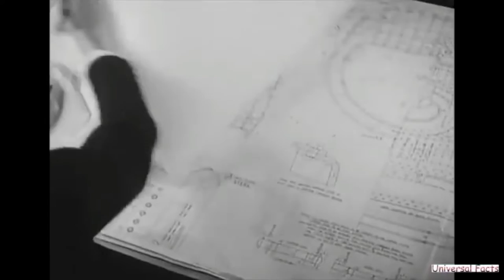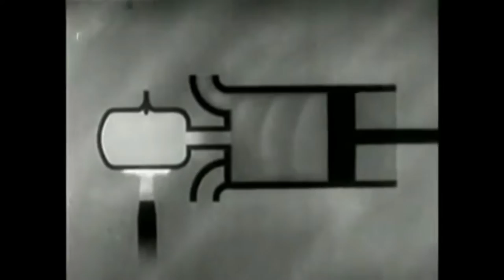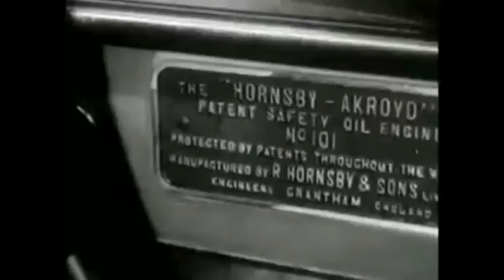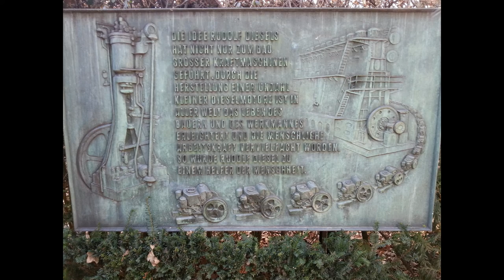The Mysterious Life and Death of Rudolf Diesel | Automotive Icons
Today's video is about the life of diesel engine inventor Rudolf Diesel and the history of the diesel engine. I go over his beginnings as a child and young engineer through his successful career and ultimately his mysterious disappearance and death. This video is the first installment of a new series called Automotive Icons. In this series, I delve into the lives and innovations of the pioneers in the Automotive Industry.

Chapters

0:00 - Intro
0:18 - Early Life and Childhood
1:28 - College and Early Career
2:54 - First Diesel Engines
3:58 - Increase Usage of Diesel Engines
4:47 - Disappearance and Death
7:23 - Outro